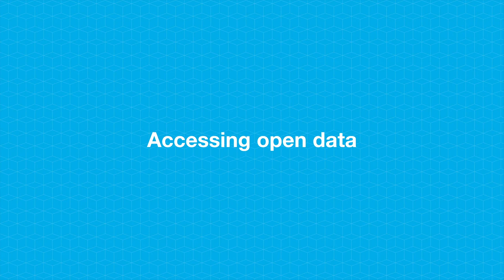E-learning Module - What makes quality open data?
Assessing open data quality – in 2 minutes - 2016

Open Data Institute Trainer David Tarrant explains what quality data is, how to recognise it and which quality marques consumers of open data should look for.